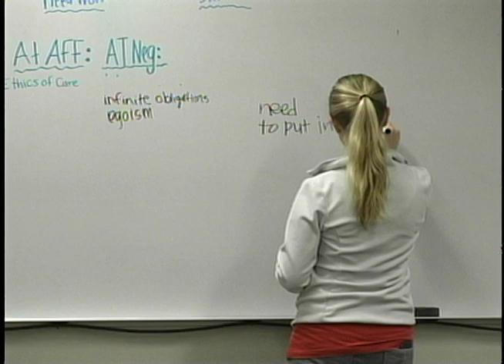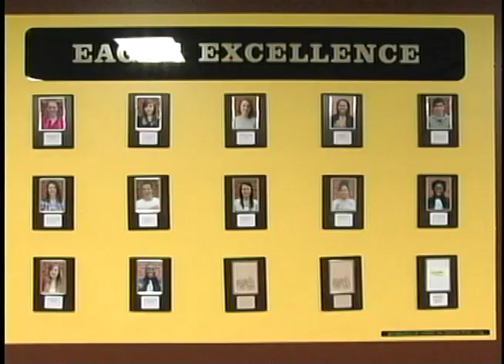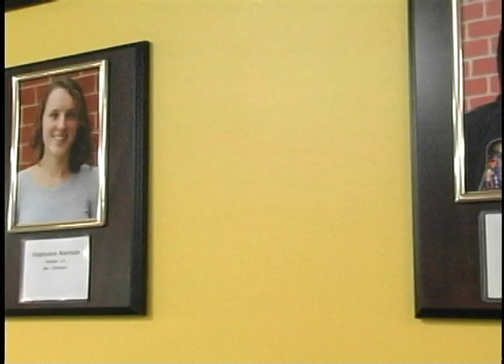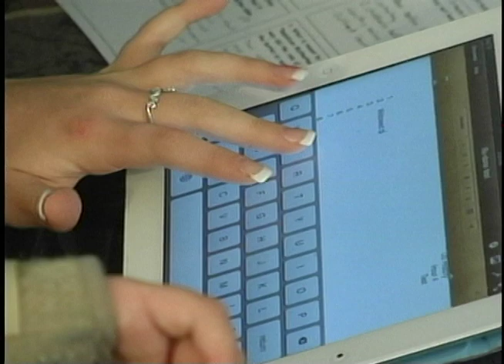EaglEye #76 Season 6-5 11--17-2011.mov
This is the final experience for the first trimester of our sixth season of EaglEye. This is our longest and likely, most complete show of the year and quite possibly the series.

Great work by our entire team who worked many hours to create this experience.

Stories this week include:
A-List
Comeback Syd
Eagle Excellence
ESR: Sports Science
AV Showdown-Subjects